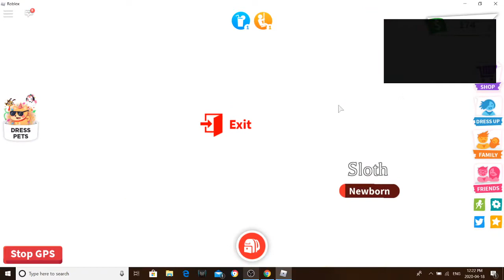Aussie Adopt Me Challenge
Aussie egg Adopt Me Challenge